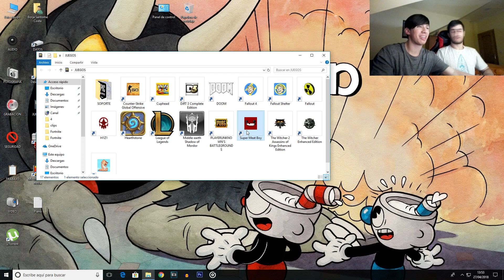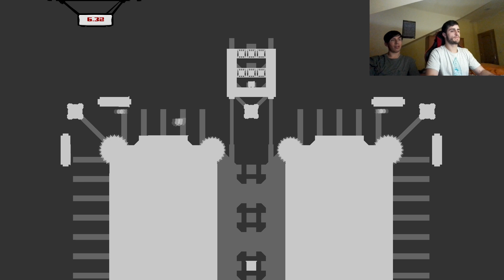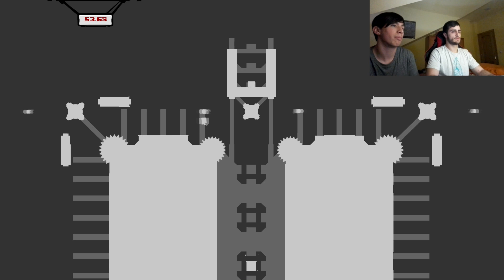PARADISE LOST #2 | SE TERMINA EL DLC DE LA MIERDA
Muy buenas chavales, aquí otro episodio de super meatboy, terminamos otro dlc que nos ha gustado bastante, pero no nos hemos librado de algún que otro cabreo, esperamos que os guste y...chao ;)